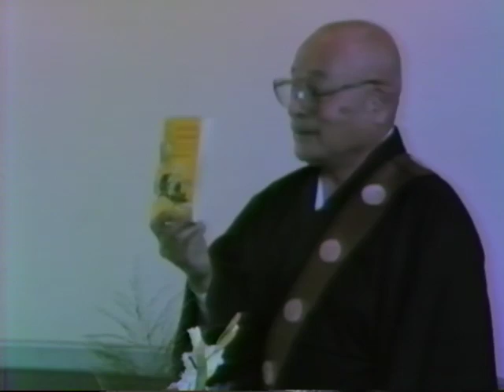Nippo June 27, 1986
Lecture on Buddhist concept of dependent origination given by Bishop Nippo Syaku at Loudon Nelson Community Center in Santa Cruz, June 27, 1986.  Videographer - LB Johnson, Produced by Rob Ross